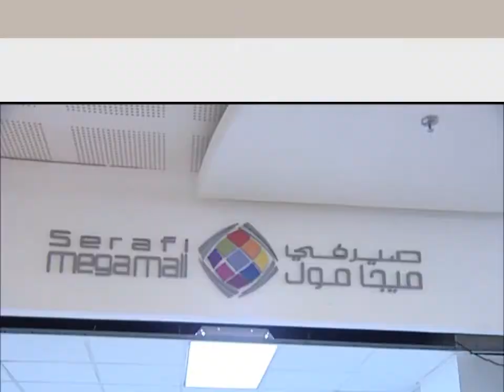ودي اشوفك كاشخ .. تنظيم تسامي ورعاية المصمم يحي البشري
كواليس التنظيم والاعداد .. مسابقة ودي اشوفك كاشخ .. تنظيم مجموعة تسامي ورعاية المصمم العالمي يحي البشري .. مونتاج واخراج صبري باجسير